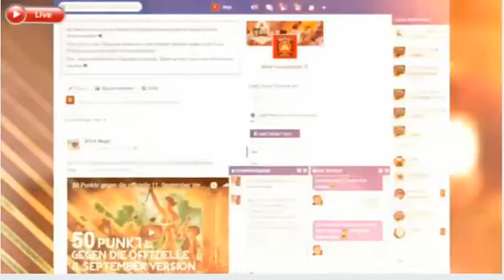Anja Heussmann Wir Steuerzahler sollten uns schämen!!!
LIVE aus dem Bundestag 😡

Anja Heussmann ist mit Chris La Luna und 40 weiteren Personen hier: Deutscher Bundestag.

Wir Steuerzahler sollten uns schämen!!!
Wir bitten um Spenden für unseren neuen Bundestag!

Ihr findet uns auch in unserem eigenen, sehr facebook ähnlichen sozialen Netzwerk

100% unabhängig!

Von UNS! Für UNS! ❤

Schaut doch mal rein. Wir freuen uns auf Euch ❤